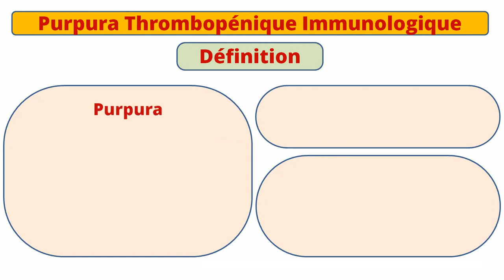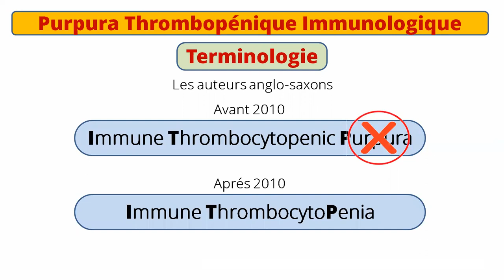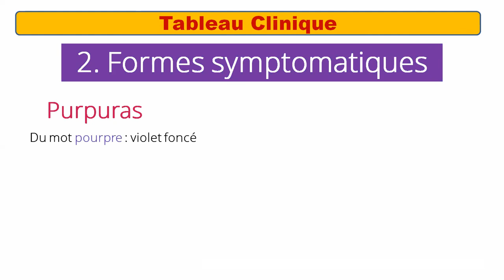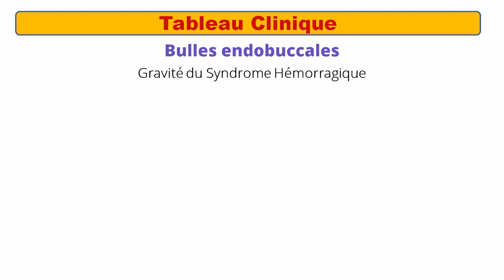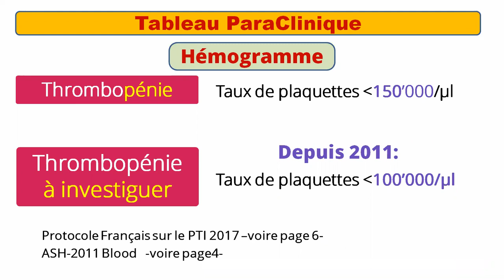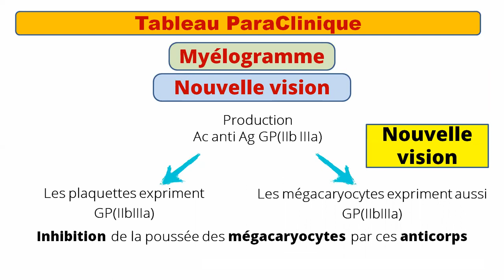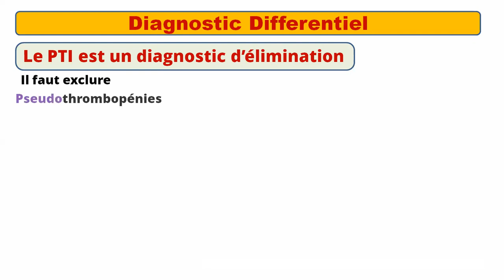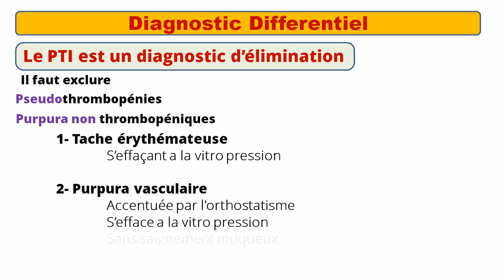Purpura Thrombopenique Immunologique (PTI)